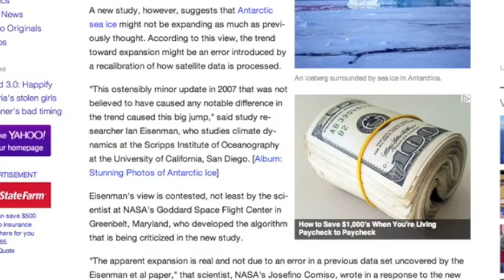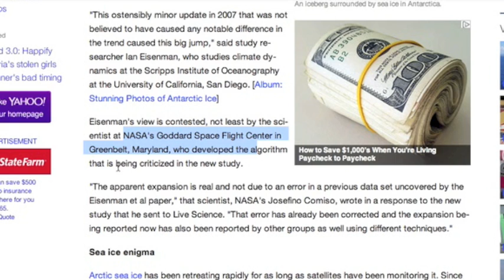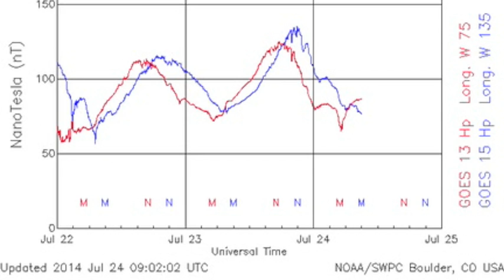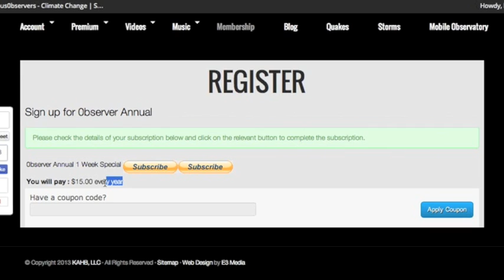S0 News July 24, 2014 | Top News, Storms, Sun